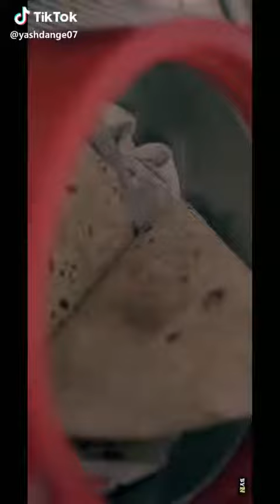28 April 2019